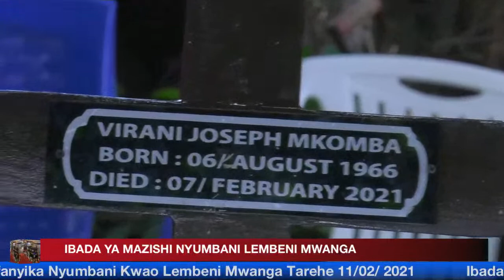Safari ya Mwisho ya Mkurugenzi wa VIGU Virani Joseph Mkomba Kijijini Kwao Lembeni Mwanga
KWA MAWASILIANO NA SEMATV